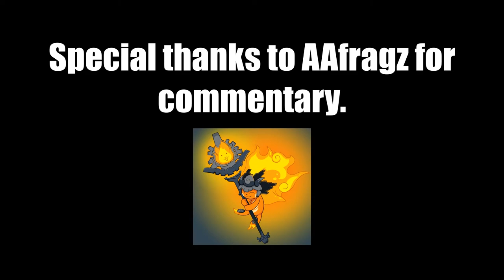GD Wiki Tournament | R3alityy vs Deetusy3letus | Leyak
leyak is easier than deadlocked